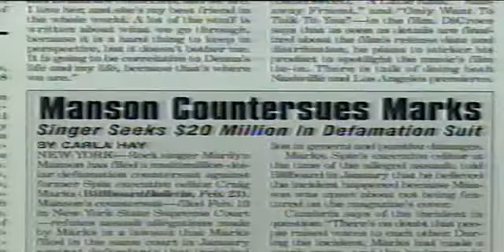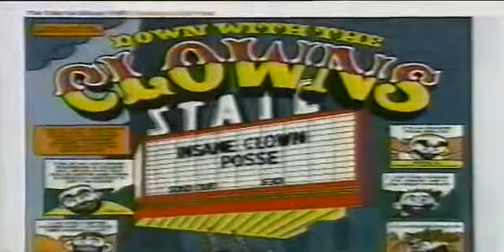(2000) MTV Ultrasound - Insane Clown Posse